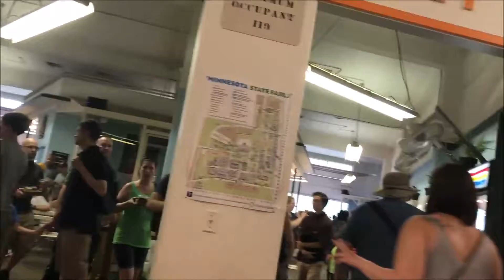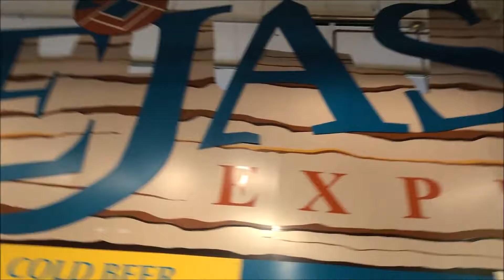A Day In A Life: A Day At The Minnesota State Fair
Hi friends! Today I'm going to take you all to the Minnesota State Fair with me! It was such a blast! I hope you enjoy!

Hi. My name is Malaya. I'm a 21 year graduate of Minnesota State University, Mankato this Spring 2016 living in the Twin Cities, in Minnesota. My dream is to help you, whether that's motivational videos, blogs of my past mistakes I've learned from, makeup tutorials and more.